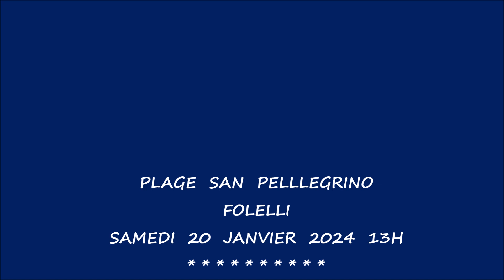Depuis plage de San Pellegrino à Folelli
au loin on aperçoit l'Île d'Elbe